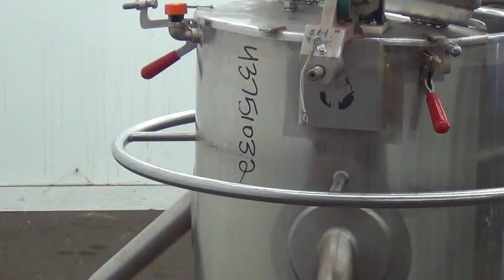Used- Lee Industries Electrically Heated Kettle, 25 Gallon - stock # 43751032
- Used- Lee Industries Electrically Heated Kettle, 25 Gallon, Model 25A, 316 Stainless Steel. 23" Diameter x 20" deep. Open top with a 1 piece clamp down hinged cover, hemispherical bottom. Stainless steel jacket with a Watlow heater. Clamp on Lightnin air operated agitator, model EV5P33A. 3/4" Diameter shaft with a 3 blade prop. 1-1/2" Center bottom outlet. Mounted on 4 stainless steel legs with casters. Includes a control panel. Built 2000. NOT AVAILABLE UNTIL 1/12.